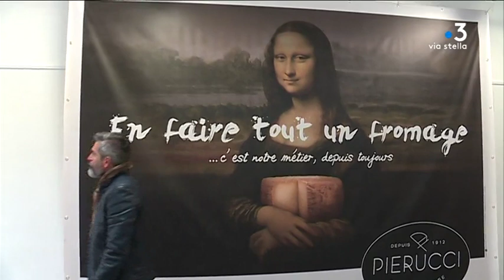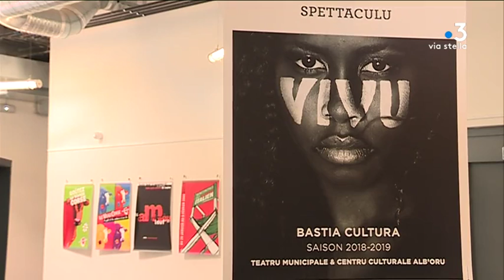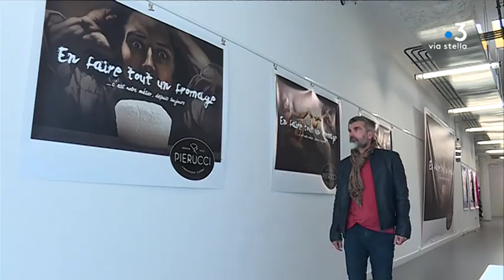Exposition à Corte : Gilles Epaminondi, un graphiste très proche de l'art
Gilles Epaminoni a œuvré pendant près de 20 ans en tant que graphiste publicitaire en Corse. Au fil des modes, des commandes de ses clients et grâce à sa grande créativité, il a livré une production graphique particulièrement poussée, qui pose la question de la frontière entre art et communication. A partir de quand l'affichiste devient auteur et dépasse la commande en insufflant une âme au message ?

Intervenants - Gilles Epaminondi, graphiste

Equipe - Caroline Ferrer // Stéphane Lapera